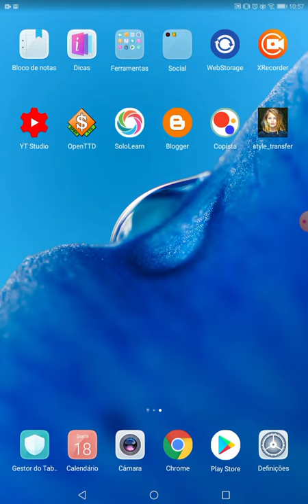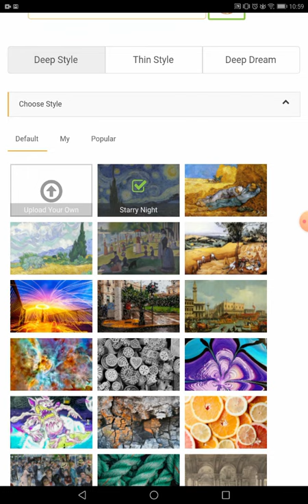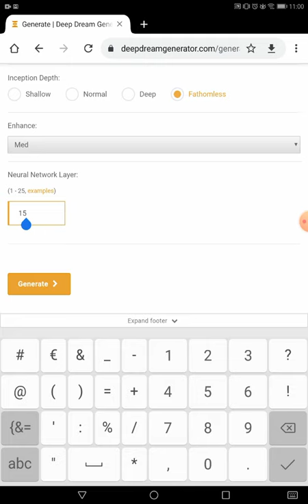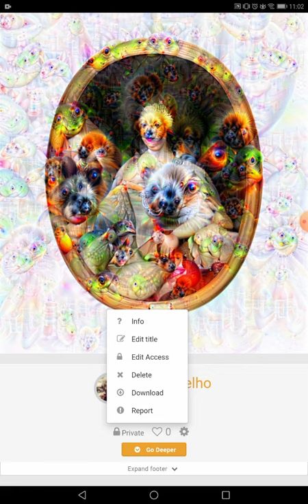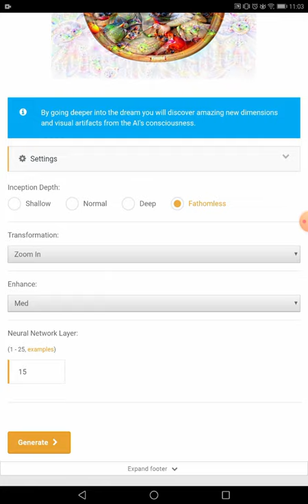MOOC Hour of Code: Deep Dream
Usar o Deep Dream Generator para recriar imagens utilizando os primeiros algoritmos de rede neuronal para processamento de imagem.